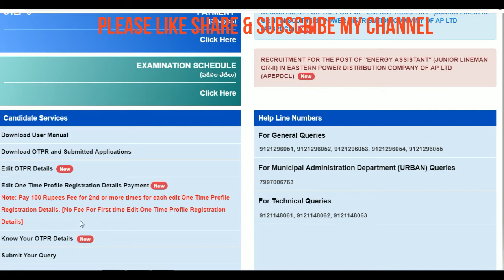GRAMA SACHIVALAYAM OTPR EDIT OPTION PAYMENT OPTION